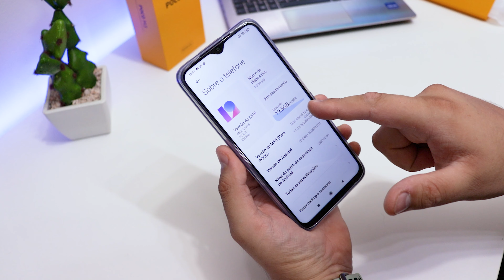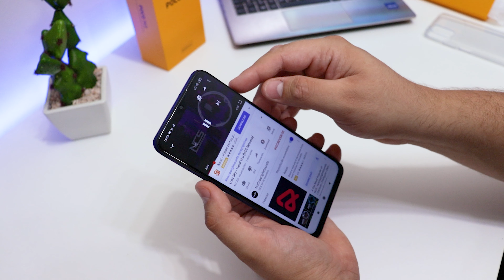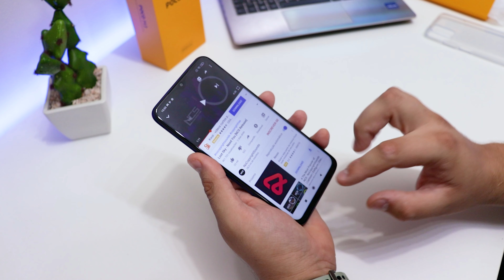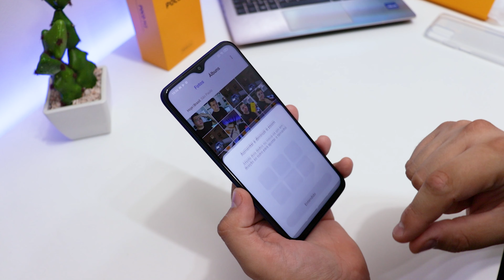WOW! POCO M3 TA INCRIVEL!! 48MP, 6000Mah e SNAPDRAGON 662!! por MENOS DE R$ 900,00! Unboxing!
Compre seu POCO M3 com SEGURANÇA!

Redmi 9 (Melhor Custo Beneficio) ➽
Redmi Note 9S ➽
Galaxy S10 Lite (O parrudo barato!)